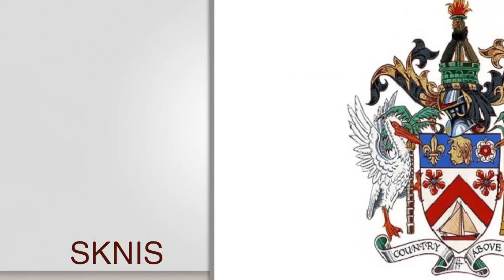POST-CABINET BRIEFING: AUGUST 21-22 & SEPTEMBER 2, 2019